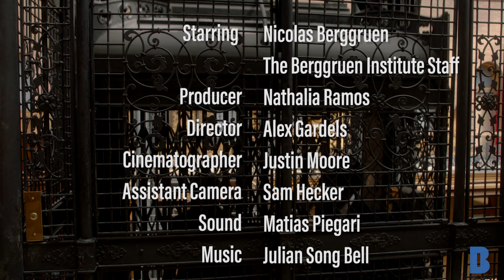Life at the Idea Factory with Nicolas Berggruen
Coming to you from our Idea Factory, starring Nicolas Berggruen and the BI Staff!

Get to know Nicolas Berggruen as he gives you an inside look at a day at Berggruen Institute Los Angeles.

In the style of Vogue's 73 Question, Berggruen takes you on a tour of the iconic Bradbury Building in LA, where our Berggruen Institute staff are hard at work reimagining a better future, for democracy, for capitalism, for the human!